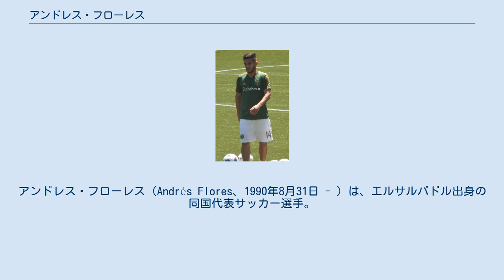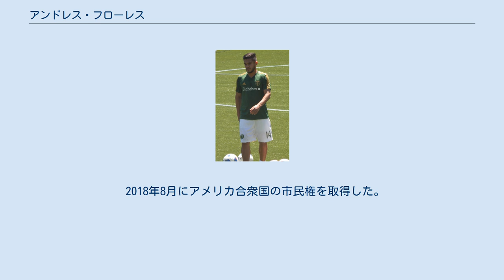アンドレス・フローレス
アンドレス・フローレス（Andrés Flores、1990年8月31日 - ）は、エルサルバドル出身の同国代表サッカー選手。
ポートランド・ティンバーズ所属。
 CAリーベル・プレートの下部組織を経て、2009年にA.D.イシドロ・メタパンでプロデビュー。
 2012年1月29日、デンマークのヴィボーFFにレンタル移籍。
 2014年7月18日、北米サッカーリーグのニューヨーク・コスモスに加入。
 2018年1月、メジャーリーグサッカーのポートランド・ティンバーズに移籍。
 U-15エルサルバドル代表でプレーして以来、年代別代表チームの中心を担ってきた。
 2008年、フル代表のカルロス・デ・ロス・コボス監督は、フル代表チームとトレーニングするためにフローレスを招集した。
2008年3月のトリニダード・トバゴ代表との親善試合でフル代表デビューしたが、2008年5月から代表から一時遠ざかった。
2010年9月のホンジュラス代表との親善試合で再招集された。
 2014年のコパ・セントロアメリカーナでは代表キャプテンに指名された。
フローレスは4試合に先発し、チームを4位フィニッシュに導いた。
 2018年8月にアメリカ合衆国の市民権を取得した。
 A.D.イシドロ・メタパン ニューヨーク・コスモス